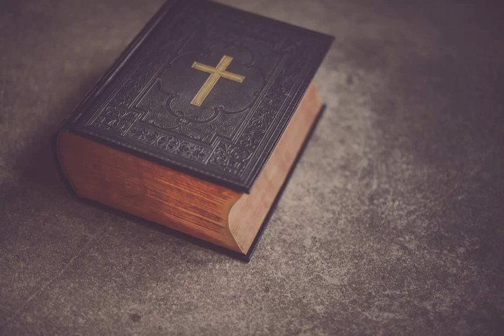A88 Credinta Ortodx 4